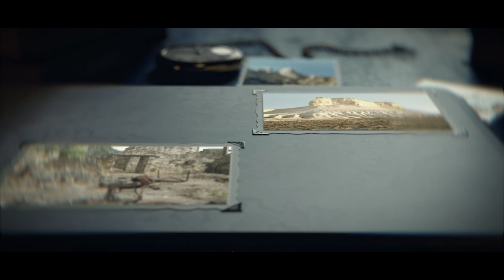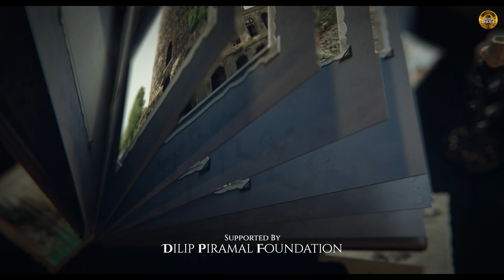Why is India Strategically IMPORTANT? | EP 16 | Did You Know?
In this episode of the Did You Know series with Amish Tripathi, we explore one of the most astonishing truths of our planet—that the very continents we live on are constantly moving.
Did you know that the east coast of South America fits perfectly with the west coast of Africa—almost like a jigsaw puzzle? Or that India was once a part of Africa and drifted thousands of kilometers to crash into Asia, giving rise to the Himalayas?
From the forgotten genius of Alfred Wegener, who first proposed the idea of continental drift, to the brilliant Marie Tharp, whose maps of the ocean floor revealed the Mid-Atlantic Ridge, this episode uncovers how our planet has reshaped itself over hundreds of millions of years. We also look ahead to the future—where tectonic forces could split Africa in two and give birth to a brand-new ocean.
Whether you’re a geography geek, a science lover, or just someone who’s ever stared at a world map in wonder—this episode will change the way you look at Earth forever.
Follow Amish Tripathi for more stories that bring science and history to life:

00:00 - Introduction
00:37 - Discovery of moving continents
01:20 - Wegener's continental drift theory
02:28 - Mary Tharp's ocean floor mapping
03:06 - Pangea supercontinent
03:44 - India's journey and the Himalayas
05:18 - Future prediction: Africa splitting
06:22 - Conclusion

REFERENCES:
"Plate Tectonics: Continental Drift and Mountain Building" by Wolfgang Frisch, Martin Meschede, and Ronald C. Blakey. This textbook explains how mountains are formed, reconstructs Earth's paleogeography, and discusses the fit between South America and Africa.

"The Continental Drift Controversy" by Henry R. Frankel. This comprehensive four-volume work delves into the historical and scientific debates surrounding continental drift and the development of plate tectonics theory.
"Plate Tectonics and Great Earthquakes" by Lynn R. Sykes. This book provides firsthand accounts of the development of plate tectonics and its relation to seismic activity, offering insights into Earth's dynamic crust.

"Mysteries of the Deep: How Seafloor Drilling Expeditions Revolutionized Our Understanding of Earth" by Walter H. F. Smith. This book discusses the transition from continental drift to plate tectonics, highlighting key scientific discoveries that reshaped our understanding of Earth's geology.

"Plate Tectonics: History of the Revolution in Earth Sciences" by Naomi Oreskes. This work explores the historical development of plate tectonics theory, including Harry Hess's proposal of seafloor spreading and mantle convection.